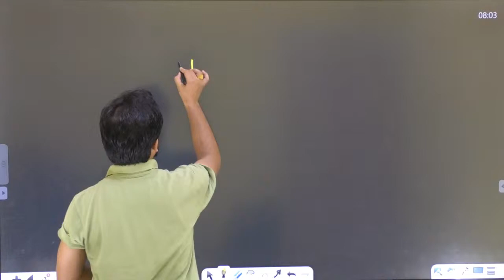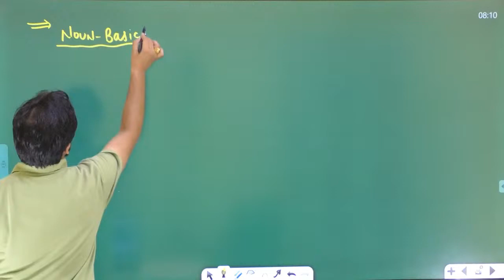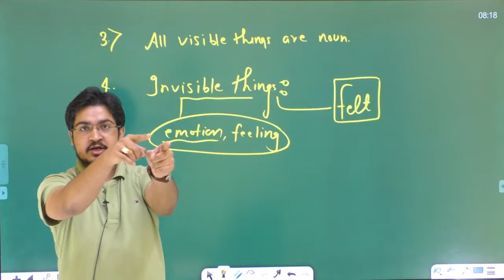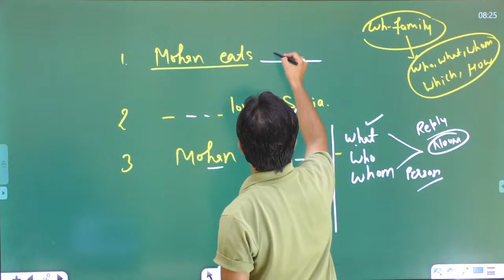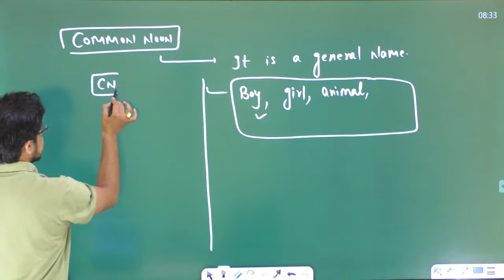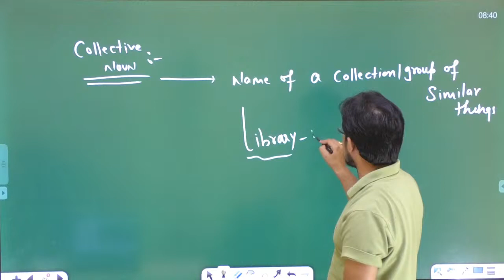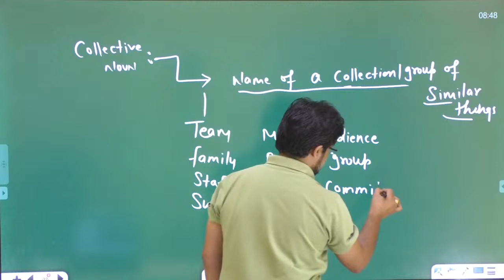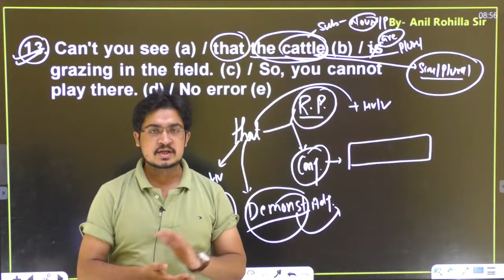IBPS Clerk Prelims 2021 | English Preparation | Nouns English Grammar Basic |English By Anil Sir |01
IBPS Clerk Prelims 2021 | English Preparation | Nouns English Grammar Basic | English Noun Practice Set | IBPS Clerk English Preparation 2021 | English By Anil Sir | 01

Hurry !!!
🔥Get 25% Flat Discount
on All Courses

✅Amar Sir Complete Live Quant + D.I Complete Batch for SBI Clerk (Pre + Mains) 2021
✅Amar Sir Complete Video Course  Quant + D.I Complete Batch for SBI Clerk (Pre + Mains) 2021
✅Amar Sir Complete QUANT + D.I Video Course for SBI PO (PRE+MAINS) - 2021
✅Amar Sir Complete Maths VOD Course for RRB NTPC
✅Amar Sir Complete Maths (Arithmetic + Advance) VOD Course for SSC CGL - 2021

Our time of posting of videos on YouTube: 10:30 AM and 3:30 PM every day

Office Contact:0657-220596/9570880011